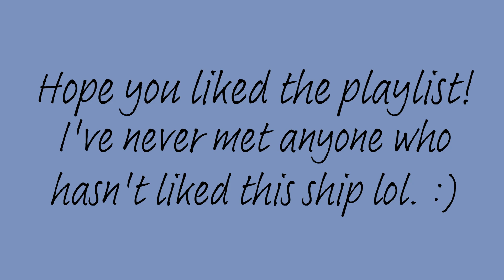xingyun playlist cuz they're the best genshin ship ✧･ﾟ: *✧･ﾟ:* || a genshin impact playlist